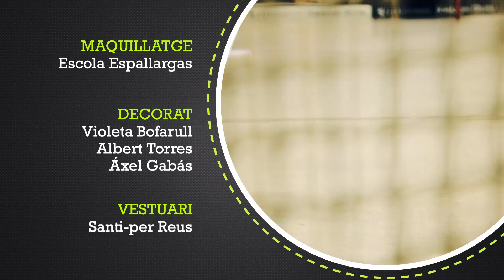316. Cercle Central: Prèvia del Reus Deportiu Virginias vs CE Arenys de Munt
Analitzem la prèvia del Reus Deportiu Virginias contra el CE Arenys de Munt amb el Ricard Notario, Nori Boada, Jordi Benavent i Checco Compagno, jugador del Reus